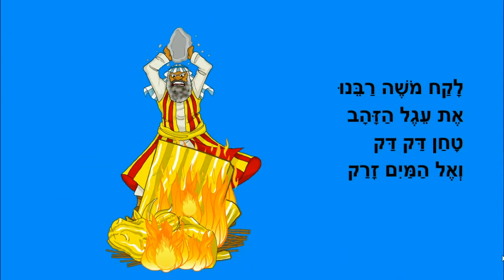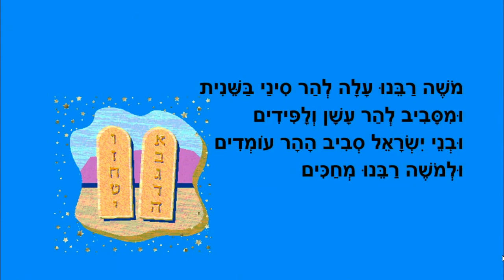חטא העגל - סיפור תורה לילדים - כתבה: ריקי זקן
חטא העגל
סיפור  תורה לילדים